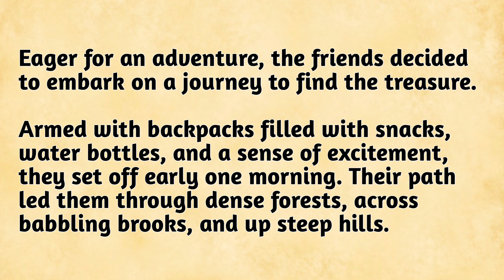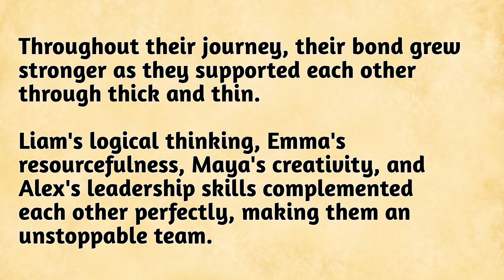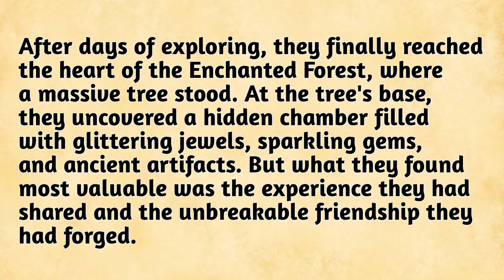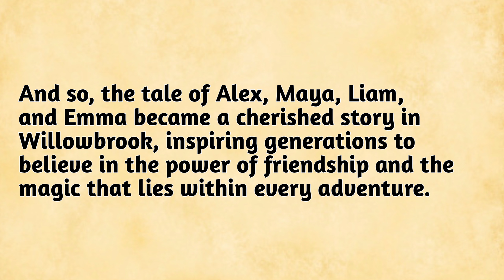Learn English through Story ⭐|| Level 1 – Four Friends – Graded Reader || AttractEnglishStory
Learn English through story with subtitles level (graded reader level 1)

learn English through story, English Story For Listening, story for listening, story, stories, learn English through stories, podcast for learning english, English story, English stories,
learn english,
basic computer skills to learn in english,
english learn,
let's learn english pedagogy,
best movies to learn spoken english,
learn english while sleeping,
we learn english,